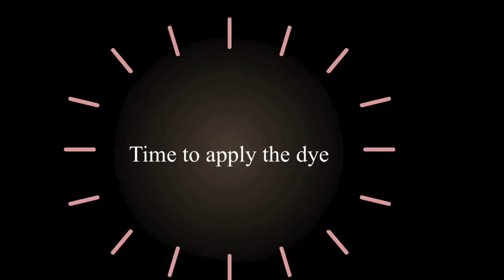Dying my hair💆🏻‍♀️